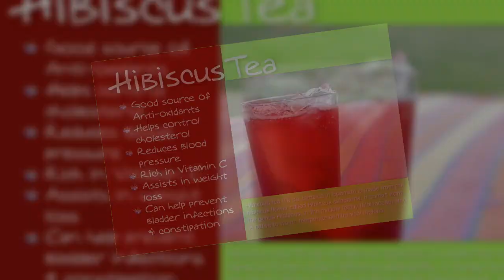Flor de Jamaica Hibiscus Sabdariffa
La flor es la estructura reproductiva característica de las plantas llamadas espermatofitas o fanerógamas. La función de una flor es producir semillas a través de la reproducción sexual. Para las plantas, las semillas son la próxima generación, y sirven como el principal medio a través del cual las especies se perpetúan y se propagan.

Todas las espermatofitas poseen flores que producirán semillas, pero la organización interna de la flor es muy diferente en los dos principales grupos de espermatofitas: las gimnospermas vivientes y las angiospermas. Las gimnospermas pueden poseer flores que se reúnen en estróbilos, o bien la misma flor puede ser un estróbilo de hojas fértiles. En cambio, una flor típica de angiosperma está compuesta por cuatro tipos de hojas estructural y fisiológicamente modificadas para producir y proteger los gametos. Tales hojas modificadas o antófilos son los sépalos, pétalos, estambres y carpelos.1 Además, en las angiospermas la flor da origen, tras la fertilización y por transformación de algunas de sus partes, a un fruto que contiene las semillas.2

Con independencia de los aspectos señalados, la flor es un objeto importante para los seres humanos. A través de la historia y de las diferentes culturas, la flor siempre ha tenido un lugar en las sociedades humanas, ya sea por su belleza intrínseca o por su simbolismo. De hecho, cultivamos especies para que nos provean flores desde hace más de 5.000 años y, actualmente, ese arte se ha transformado en una industria en continua expansión: la floricultura.

Nombres Comunes de las Flores

flor de loto
flor de lis
flor de la pasión
flor del cardo
flor de jamaica
flor de la vida
flor de pascua
flor de mayo
flor de pasión
flor de nutella
flor de asoka
flor de loto significado
flor de loto
flor de lis
flor de jamaica
flor de pascua
flor de mayo
flor de pasión
flor de nutella
flor de asoka
flor de jericó
flor de asoka
flor de azahar
flor de azafrán
flor de azar josefina albert galera
flor de asoka madrid
flor de amor
flor de alelí
flor de algodón
flor de arnica
flor de aspe
flor de azalea
flor de almendro
flor de bach
flor de bach opiniones
flor de bali
flor de bali castelldefels
flor de bach holly
flor de buganvilla
flor de bach oak
flor de bach elm
flor de bach mimulus
flor de burgos
flor de billetes
flor de bach gorse
flor de cera
flor de cerezo
flor de canela blogspot
flor de calabacín
flor de canela
flor de cardo
flor de caña precio
flor de cerezo dibujo
flor de calabaza
flor de calathea
flor de caña
flor de crochet
flor de día
flor de dibujo
flor de doce petos s crochet
flor de doñana
flor de dama de noche
flor de dalia
flor de dafne
flor de duende
flor de diente de león
flor de durazno
flor de dal de es trenc
flor de dragon
flor de esgueva
flor de espino
flor de esgueva queso oveja viejo
flor de escocia
flor de edelweiss
flor de estepa
flor de esteban
flor de españa
flor de esgueva fábrica
flor de encina
flor de esgueva origen
flor de espliego
flor de fango
flor de fucas
flor de fuego wow
flor de franchipan
flor de frambuesa
flor de fieltro
flor de fango película
flor de flors
flor de flamenca de tela
flor de flamenca
flor de fincas
flor de fuego
flor de ganchillo
flor de gardenia
flor de goma eva
flor de galicia oviedo
flor de jengibre
flor de jericó
flor de gomitas
flor de globos
flor de gales
flor de garum
flor de granado
flor de guadamur
flor de hibisco
flor de hojaldre con nutella
flor de hibisco deshidratada
flor de hojaldre rellena de nutella
flor de hojaldre y nutella
flor de hibisco propiedades medicinales
flor de hibisco deshidratada propiedades
flor de hiedra
flor de hibiscus
flor de hibiscus propiedades
flor de hojaldre
flor de hipérico
flor de izote
flor de iris
flor de hibisco
flor de invierno
flor de irupe
flor de izote nombre científico
flor de invierno novela coreana
flor de ibiza
flor de iris significado
flor de incienso
flor de invierno novela
flor de invernadero
flor de jamaica
flor de jericó
flor de jazmin
flor de jara ganadería
flor de jara
flor de jamaica propiedades medicinales
flor de jamaica para adelgazar
flor de jamaica en españa
flor de jengibre
flor de júpiter
flor de jacinto
flor de jericó propiedades
flor de kiwi
flor de kenzo
flor de kenzo perfume
flor de kenzo
flor de kiwi
flor del kiwi
flor del kiwi macho y hembra
flor de loto
flor de lis